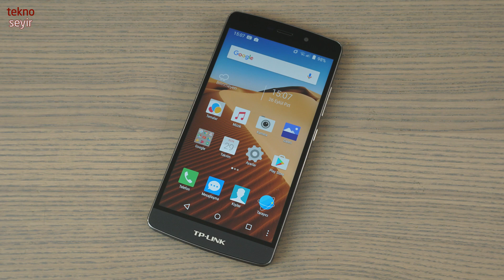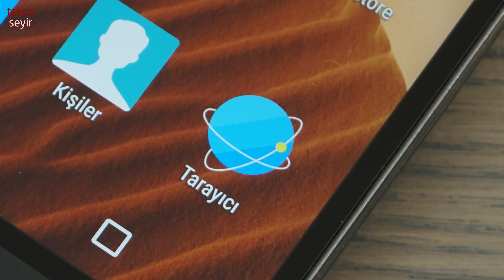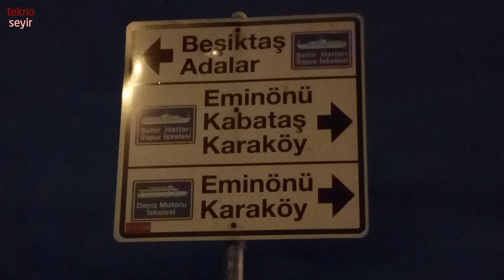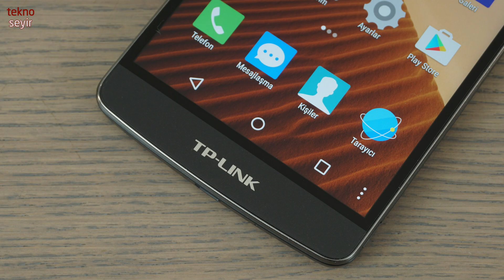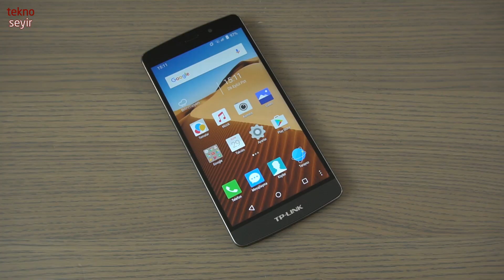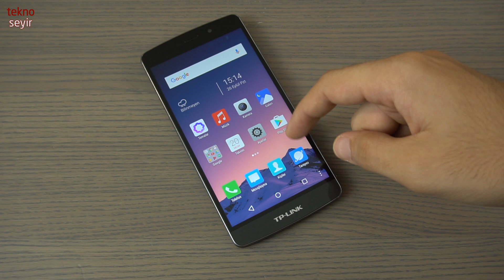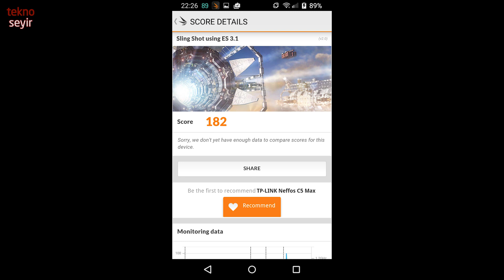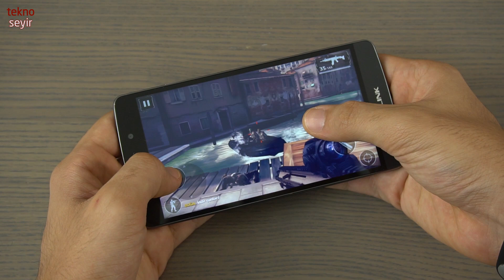TP-LINK Neffos C5 Max incelemesi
TP-LINK'in Neffos C5 serisinin en gelişmiş modeli C5 Max'ı inceliyoruz.

MTK MT6753 8x Cortex-A53 1.3GHz
GPU: ARM Mali-T720 MP3
Bellek ROM: 16GB
RAM: 2GB
Depolama MicroSD Kart (32 GB'a kadar)
Kamera Ön 5 Megapiksel
Arka 13 Megapiksel, Otomatik Odaklama
Ağ LTE FDD Cat4 (150Mbps'a kadar İndirme / 50Mbps'a kadar
GSM: band (2/3/5/8)
WCDMA: band (1/8)
GPS GPS/AGPS+GLONASS
Bağlanabilirlik Wi-Fi 802.11b/g/n, 2.4GHz
Bluetooth: 4.0
Dual Mikro SIM kart (Dual SIM Dual Standby)

SIM1 Desteği 2G/3G/4G
SIM2 Desteği 2G/3G/4G
Sensörler
Ortam Işık Sensörü
Kompas
İvme Ölçer
Yakınlık Sensörü

Batarya 3045mAh
İşletim Sistemi Android 5.1